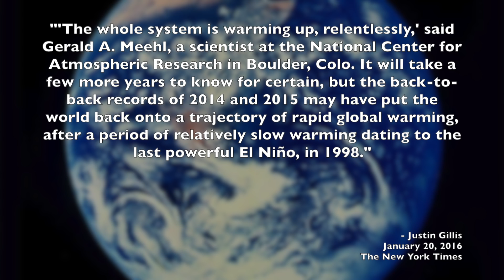Climate Change May be Accelerating Faster Than Ever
2015 surpassed 2014 as the hottest year on record. This may signal a new trend indicating that climate change may be accelerating faster than ever. Marginal steps towards CO2 reduction are no longer feasible, we have to take drastic steps to reduce CO2 emissions, and we must do it fast.